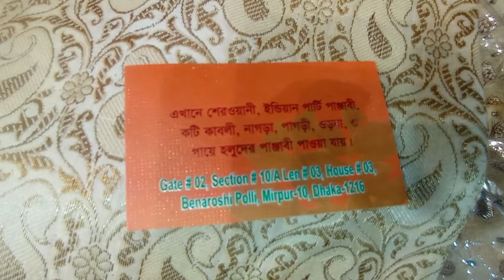বেনারসি পল্লীতে বরের এক্সক্লুসিভ শেরওয়ানি কালেকশন। Men's Exclusive Sherwani Set Collection। 3M Media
Konock Chowdhury